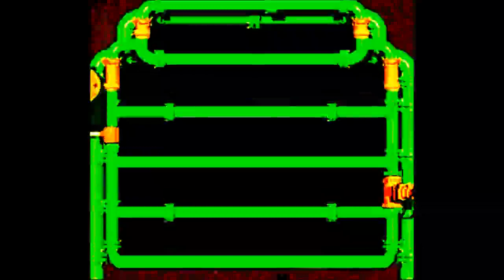$ SUPER MARIO R P G LEGEND OF THE SEVEN STARS HIGHLIGHTS! [ Pt. 1 ]